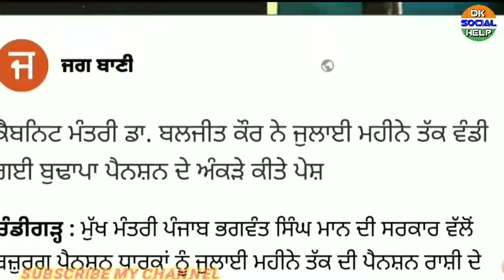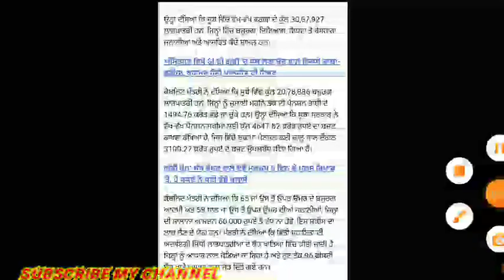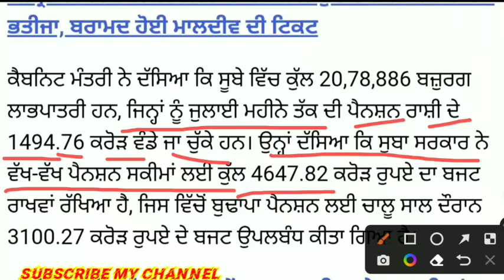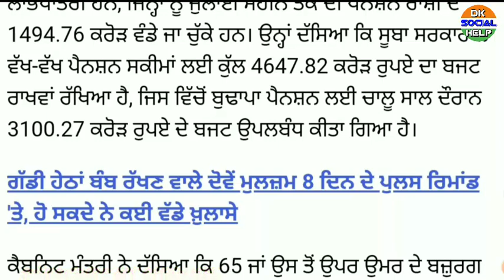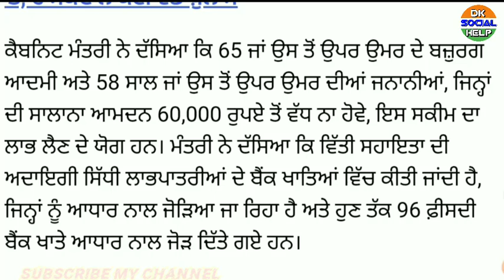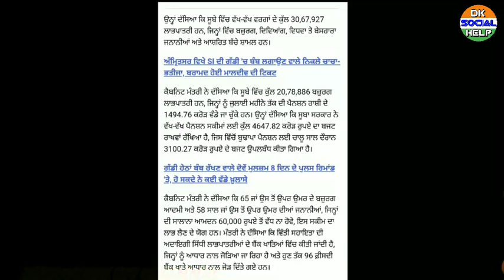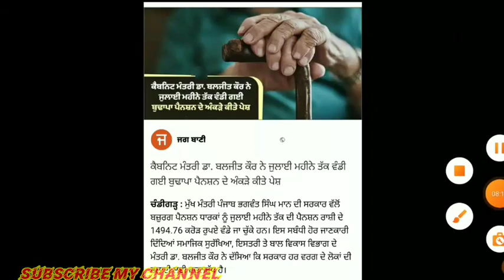2500 oldage pension breaking update today. 25000 pension start in punjab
2500 oldage pension breaking update today. 25000 pension start in punjab
oldage penstion big breaking news by bhagwant maan

1000 pension yojana,

widow pension,
punjab pension
1000 rs scheme in punjab,
1000 woman pension,
300 unit free punjab today,
vidhwa pension
punjab pernsioners latest news
2500 pension
pension
free rashan Yojana in punjab 2022
300 units free punjab
punjab pension news
budhapa pension

punjab old pension news
1000 rs per month government scheme
widow pension in punjab latest news

punjab pension
2500 rupees pension scheam punjab??
vidhwa pension kitni hai
1000 pension yojana
bhagwant mann latest speech
new pension
widow pension apply onlinewidow pension apply online
budapa pension check kaise kare
cm bhagwant mann
divyang pension
government schemes 2022
haryana pension
pension yojana
pensions
punjab govt new announcement
punjab me budhapa pension kitni hai?1000 women scheme in punjab 2022,women scheme rs 1000 in
punjab,2500 pension in punjab 2022
#?3500pensioninpunjab2022
#?1000womenschemeinpunjab2022
Women pension scheme
vidhwa pension
pension
punjab pensioners latest news
300 units free punjab
punjab pension news rasan card punjab update 2022
Punjabi News| Punjbi news,
3100 rs labour card labh patri,
2500 pension in Punjab 20221
2500
pension schemepunjab government new scheme
vidhwa pension 2022
Live punjabi News today 2022
600 units free in punjab 2022
woman pension scheme in punjab
pension news 2U22
punjab sarkar new scheme 2022
2500 pension
punjab sarkar new scheme
1000 pension yojana
300 units free in punjab
budhapa pension punjab
widow pension
1000 rs scheme in punjab
1000 woman pension
300 unit free punjab
vidhwa pension
latest government  job in Punjab
2500 pension
pension
300 units free punjab
punjab pension news
budhapa pension
widow pension
300 units free in punjab
1000 rs per month government scheme
1000 pension yojana,
kejriwal,
new pension,
cm bhagwant mann,
divyang pension,
government schemes 2022,
haryana pension,
pension yojana,
pensions,
punjab budhapa pension news,

#?3500pensioninpunjab2022
#?1000womenschemeinpunjab2022
Women pension scheme
vidhwa pension
pension
?3500 pension in Punjab 2022
budhapa pension
3500 pension

2500 pension in Punjab 20221

2500 pension